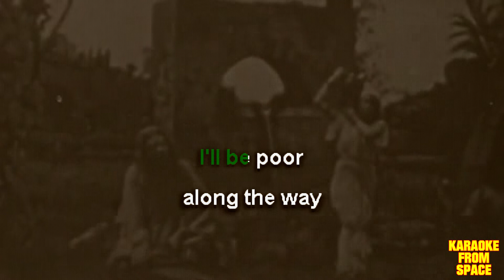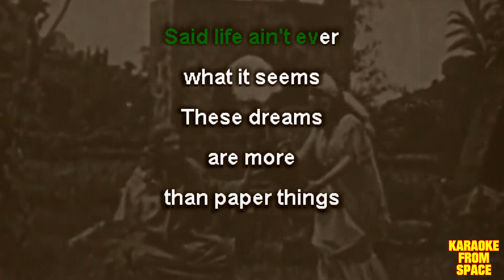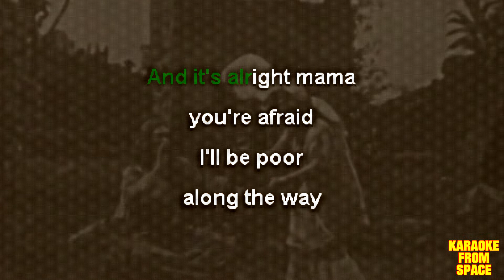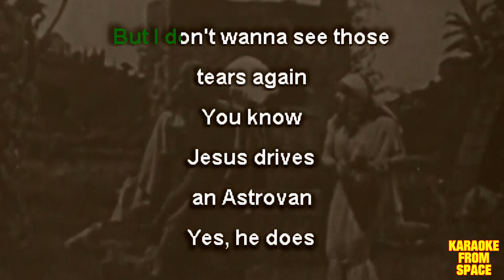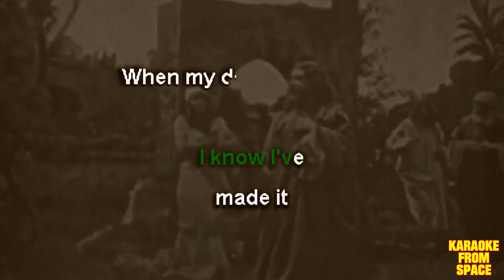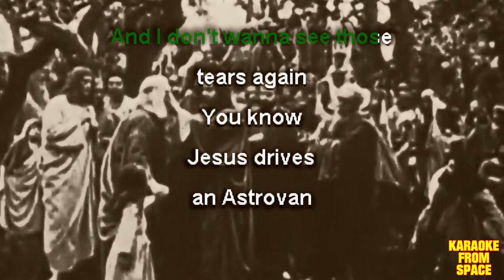Mt. Joy • Astrovan | Karaoke • Instrumental • Lyrics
Karaoke version of Astrovan from Mt. Joy with background vocals. Enjoy!

Background movie The Miracles of Jesus

Lyrics:
Angels smoking
cigarettes
on rooftops
in fishnets
in the mooorning
with the Moon still glooowing

And here comes Jesus
in an Astrovan
rolling down
the strip again
He's stoooned
while Jerry playyys

He said life ain't ever
what it seems
These dreams
are more
than paper things

It's alright mama
you're afraid
I'll be poor

But I don't wanna see those
tears again
You know,
Jesus drives
an Astrovan

I say woooo

And in my heart
there's a holy ghost
writhing on the floor
from an overdose

You know the best ones
never come down

So if I love
at the tip of my toes
reaching out
for the great unknown
Every addict
has illusions

Said life ain't ever
what it seems
These dreams
are more
than paper things

And it's alright mama
you're afraid
I'll be poor

tears again
You know
Jesus drives
an Astrovan

I say woooo
It's true
Yeah

When I see those
angels on
the roof
I know I've
made it

When my doobie smoking
Jesus puts my
name up on his
guest list

Said son
you're famous in heaven
Maybe you're famous in heaven

Maybe there is no heaven
And maybe we're
along
together now

And I don't wanna see those
tears again
You know
Jesus drives
an Astrovaaan

tears again
You know
Jesus drives
an Astrovan